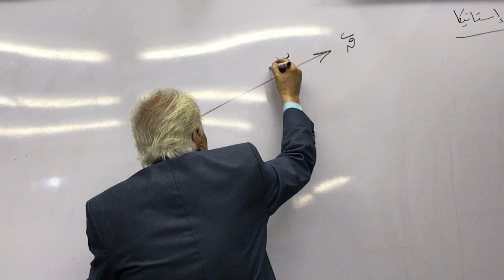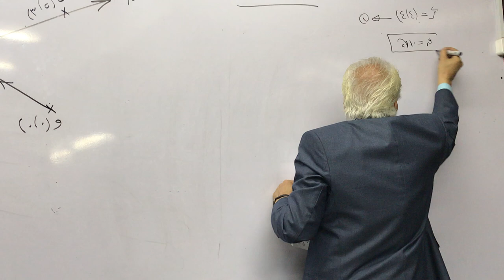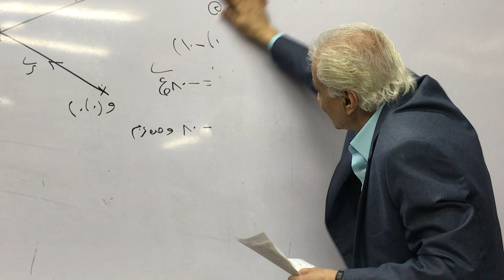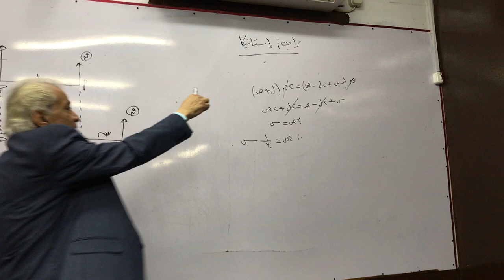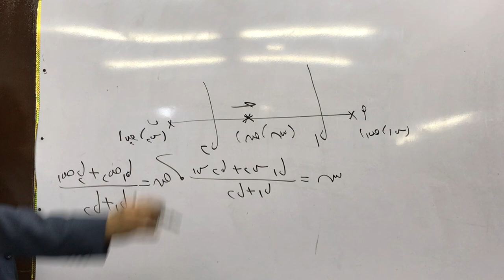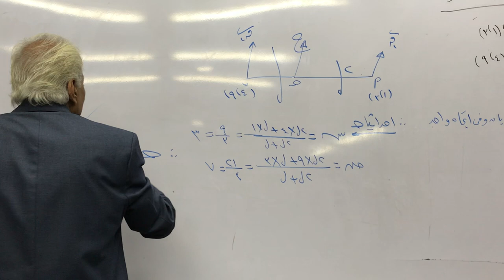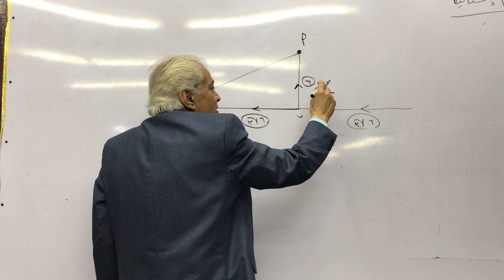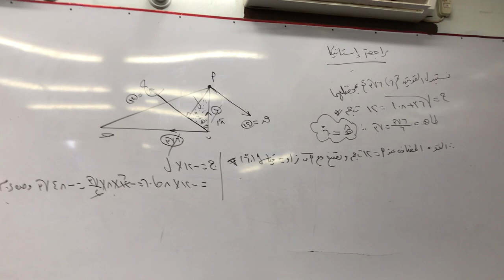رياضيات - نقابة المعلمين - مركز التدريب